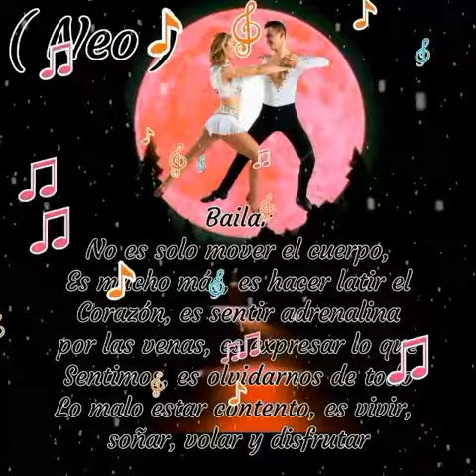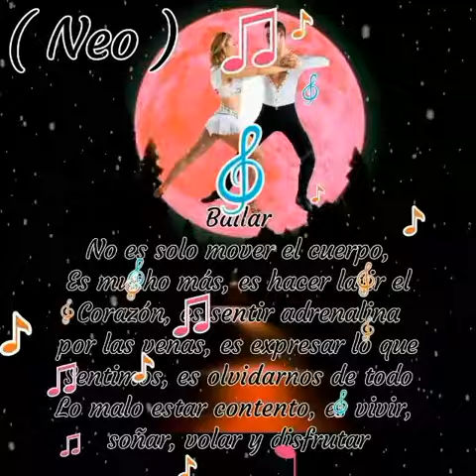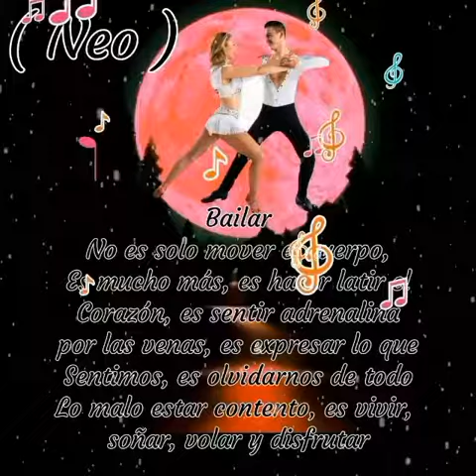CUMBIA SOBERANA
NELCUMBIAS